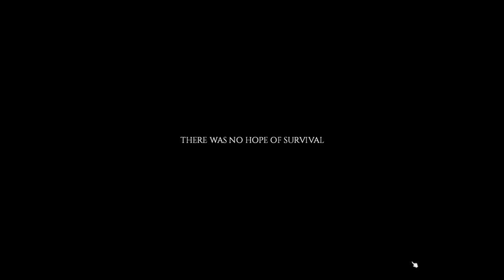Pieveicot sevišķi grūto CD DA izaicinājumu- project zomboid #08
Šis ir pirmais sižets Edmunda Gulbja 200. piegājienam datorspēlē Project Zomboid, kurā viņam izdevās izdzīvot ilgāk kā gadu sevišķi grūtajā CD DA spēles modusā.